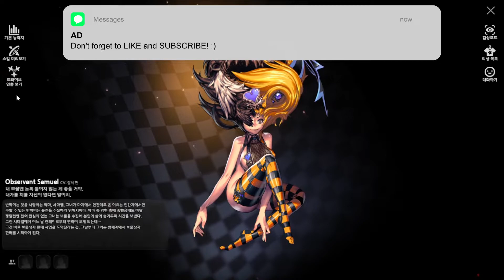NEW SUMMONS! | SUMMONING 5★ OBSERVANT SAMUEL - DESTINY CHILD KOREA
In today's YouTube video, we head onto Destiny Child Korea to summon up the new five-star debuffer, Observant Samuel! Overall Samuel is an amazing fire-type debuffer for the World Boss trial events and seems to be great against the current boss Underwater Jennie!

As always thank you all so much for watching!

↯ Time Stamps! :
• 0:00 - Intro
• 0:28 - 5★ Observant Samuel Summons
• 3:02 - Observant Samuel Skillset
• 5:30 - 5★ Underwater Jennie
• 6:41 - Final Thoughts + Outro

↯ Previous Content! :
• Our Last Video! -